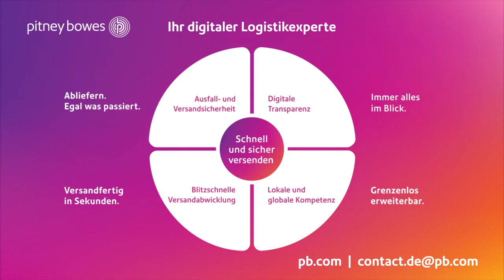Multi-Carrier Paketversandsoftware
Viele Pakete. Viele Carrier. Volle Übersicht.

Paketversand ist knifflig, wenn Sie mehrere KEP-Services nutzen.

Versenden Sie Ihre Pakete im Sekundentakt über Ihre bevorzugten Kurier-, Express- und Paketdienste (KEP). Auf der Basis Ihrer Versandregeln wählt unsere Multi-Carrier-Software automatisch den passenden KEP-Dienstleister aus. Der Clou: die verschiedenen Versandetiketten werden alle über ein einziges Drucksystem gebündelt und an den richtigen Versandstellen ausgedruckt. Die Frachtführer erfahren automatisch über die EDI-Integration welche Pakete versandbereit sind und Ihre Versandabteilung weiß genau, wo welches Paket im Versandprozess ist. Ihre Kunden freuen sich, wenn sie automatisch generierte Track-and-Trace-Informationen während des gesamten Lieferprozesses erhalten